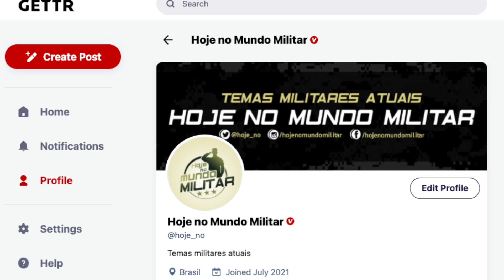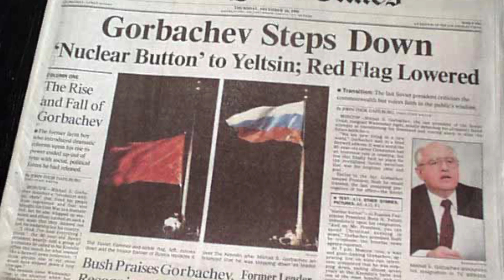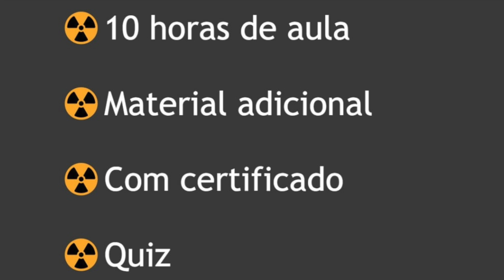Gorbachev – Herói ou Traidor?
12x de R$ 14,96 – Válido até 05/09